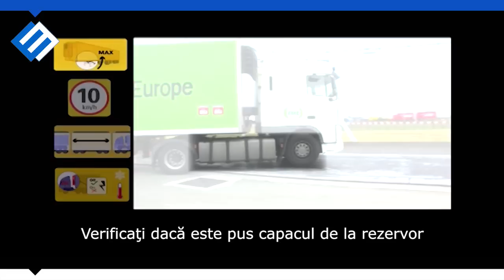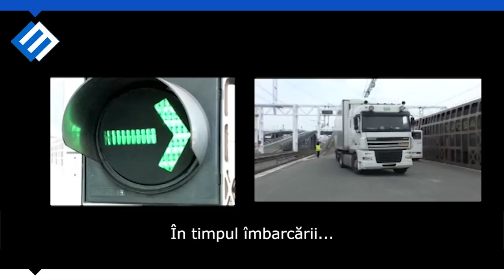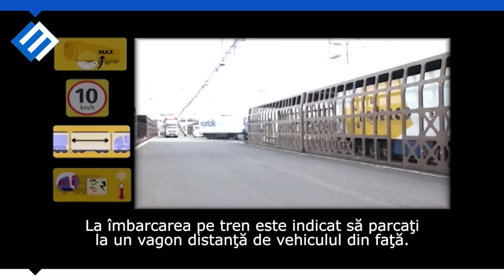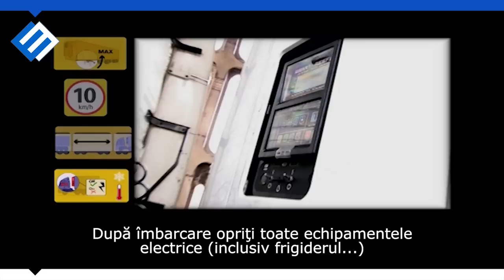4.2 Instrucţii îmbarcare Eurotunel